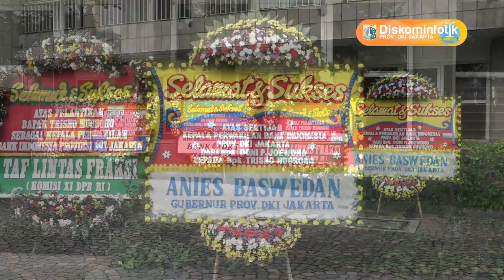14 Mar 2018 Gub Anies R. Baswedan Menghadiri Upacara Sertijab Ka Perwakilan BI Prov DKI Jakarta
14 Maret 2018 Gubernur Provinsi DKI Jakarta Anies Rasyid Baswedan Menghadiri Upacara Serah Terima Jabatan Kepala Perwakilan Bank Indonesia Provinsi DKI Jakarta

Rekam Video : 14 Maret 2018, 08.30
Unggah Video : 14 Maret 2018
Pemilik Video : Humas Pemprov DKI Jakarta (Sie Pelayanan Hubungan Media)